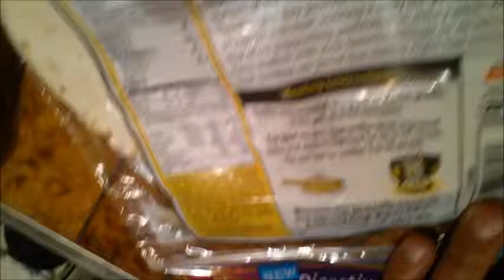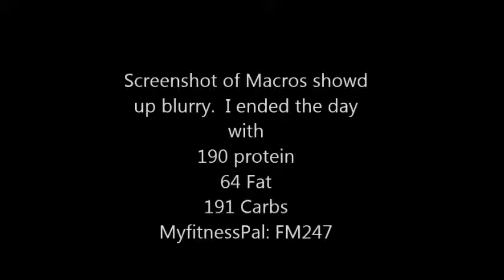Day of eating Moderate Carbs Part 2